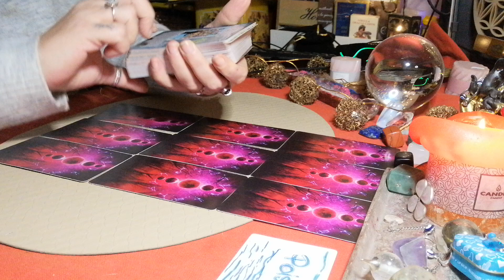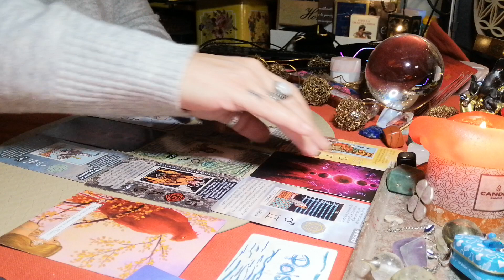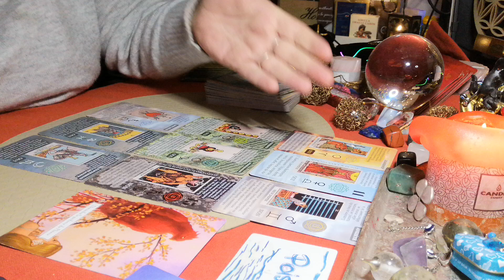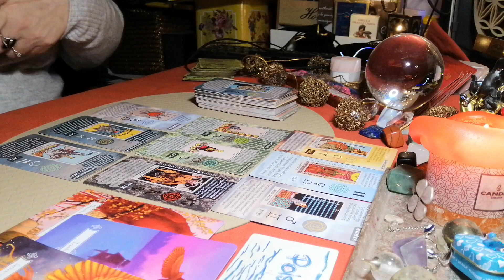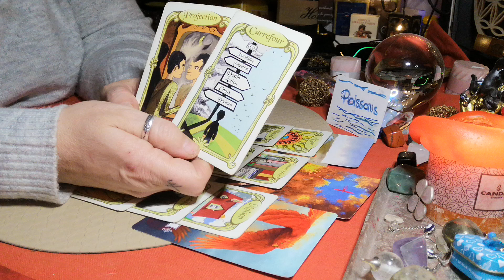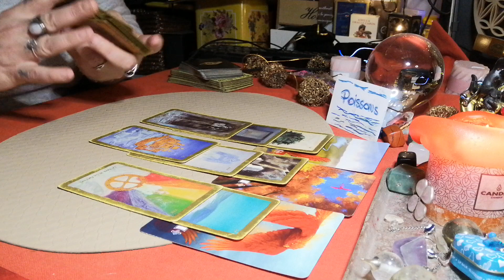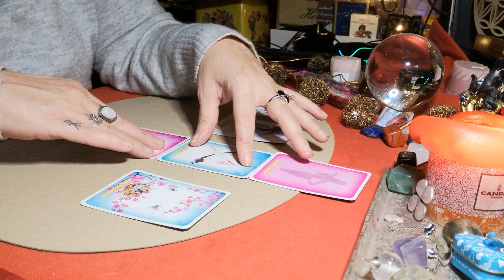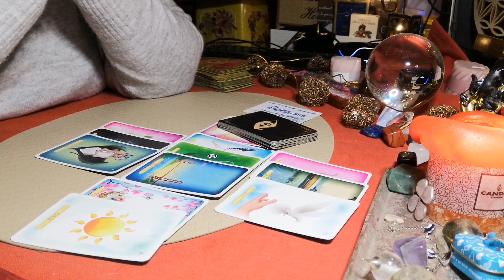♓POISSONS JANVIER 2023♓UNE OFFICIALISATION POUR CE DÉBUT D'ANNÉE 🍾🎄❤️🥂